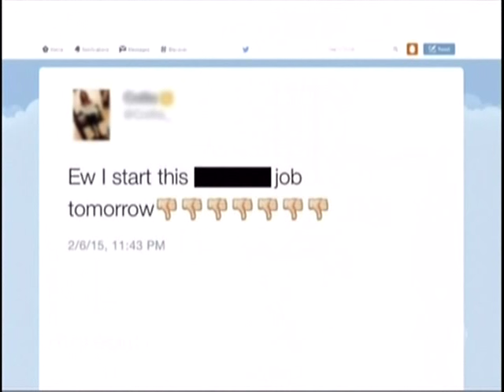Chelsea Krost on Meredith Vieira